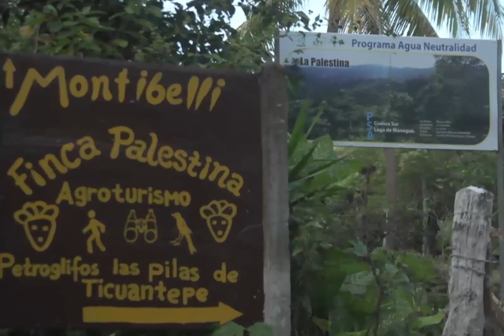MARENA durante la gestión ambiental 2019 alcanza grandes logros en la protección de la Madre Tierra